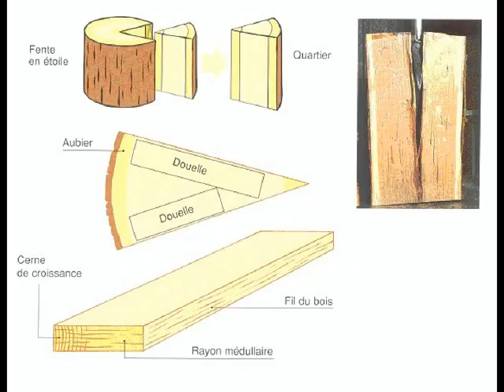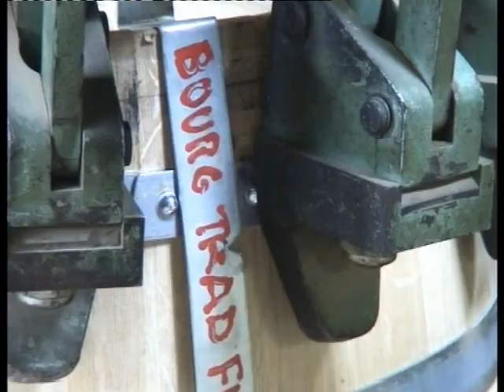Art du tonneau, Frédéric Gillet Tonnelier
Situé au Cœur de la Bourgogne, Art du tonneau vous propose de découvrir la tonnellerie de manière vivante et conviviale.
Un concept unique en France. idéal pour animer de façon originale vos séminaires, portes ouvertes, manifestations locales ou même vos sorties en famille.
Atelier Mobile, déplacement dans toute la France.